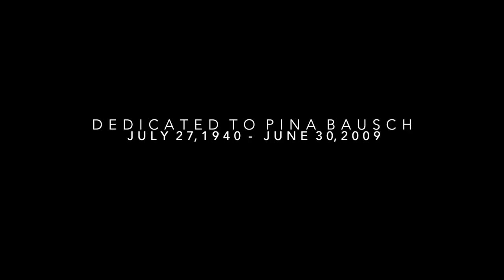Pina Final "MÜLL"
This piece was inspired by Pina Bausch and is dedicated to Pina Bausch.

Song: Memoirs du Futur by Rene Aubry